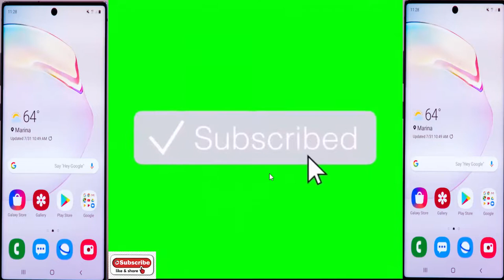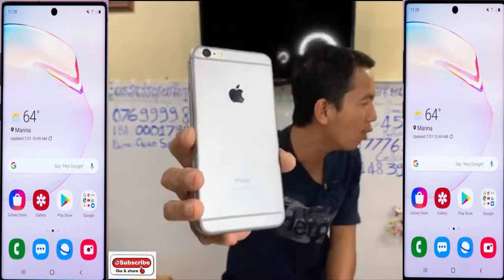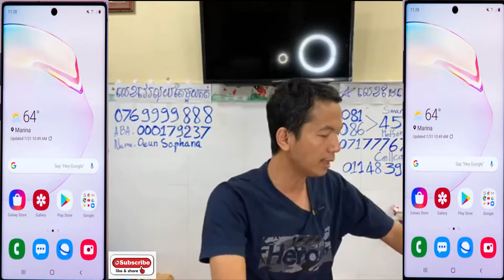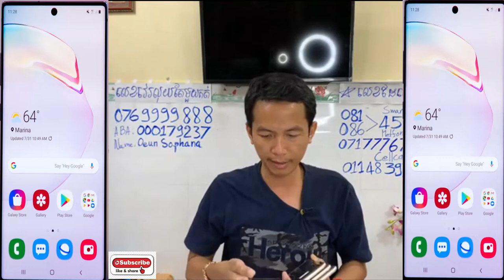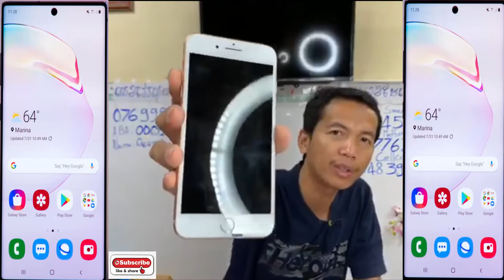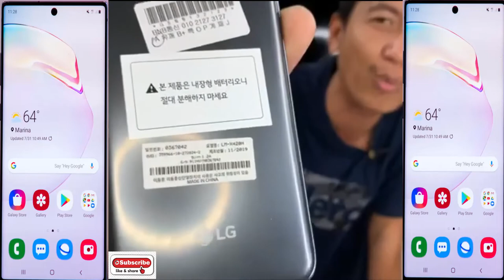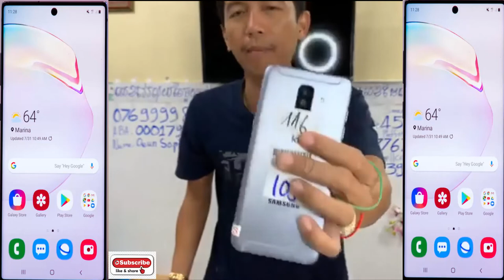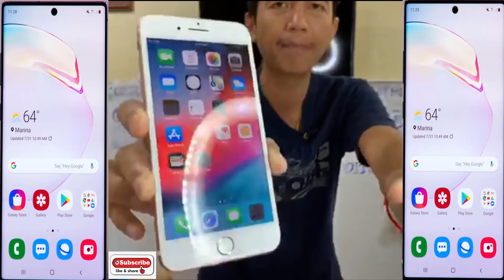Promotionចូលឆ្នាំថ្មី២០២០ លក់ចែកគ្នាប្រើក្នុងសម័យកូរ៉ូណា Eps059